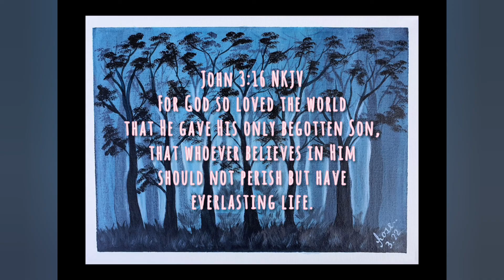Tranquil | How to paint misty forest, trees | Tutorial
John 3:16

music credit to Aakash Gandhi